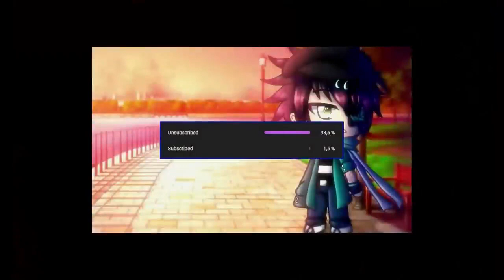｢ GCMV 」 Gacha Movie #904